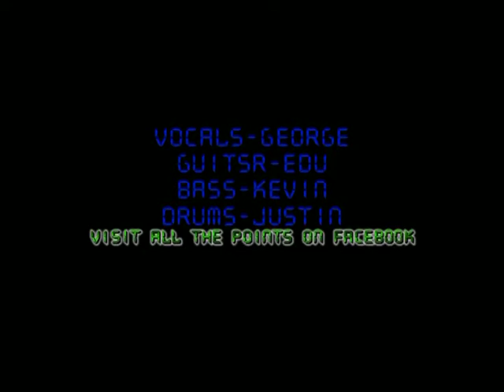'You Live On' by ALL the POINTS At The Hollywood Tavern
Phillys' Hottest New Band 'ALL the POINTS' Performing Their Original Song
'You Live In' Live At The Hollywood Tavern 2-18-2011